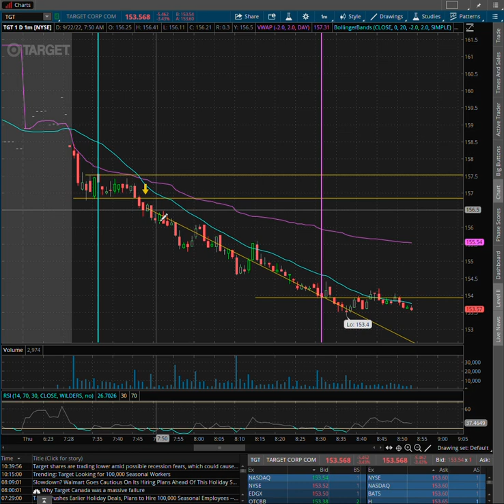Taking that Loss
Taking that loss is so difficult.  Because there is a thought that it will come back and it will come back and a bit later it drops more and I am still thinking it will come back and a bit later it drops more and ai m still thinking it will come back.  The reality is while the stock is going done it taking my money and also taking my mental capital as well. The market drains both my emotional stability and dislodges it from balance.  So, it is imperative to pick a point and get out at a set point and live to trade again the next day.  This may be the difference or the tipping point in my trading.  Determine the ara where I am willing to get out for a loss and if I do then I made the right trade and don't look back.